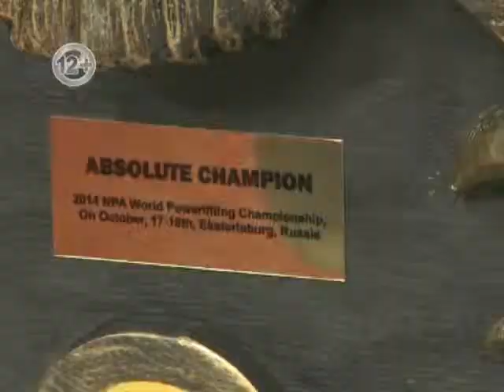"Оранжевое утро". Татьяна Чечкина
В Екатеринбурге прошел мультитурнир «Золотой тигр». В силовом троеборье чемпионкой стала наша гостья Татьяна Чечкина. Четыре года назад Татьяна этим видом спорта заниматься не собиралась, просто пришла в тренажерный зал, чтобы сбросить вес после родов. В итоге не только потеряла несколько килограммов веса, но и стала мастером спорта меньше, чем за год занятий, а позже защитила звание международного мастера спорта.